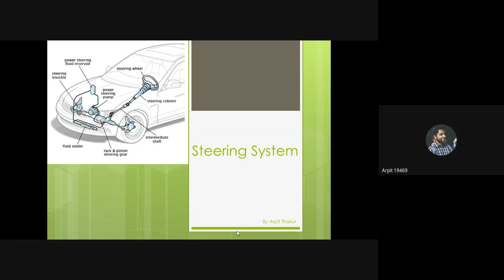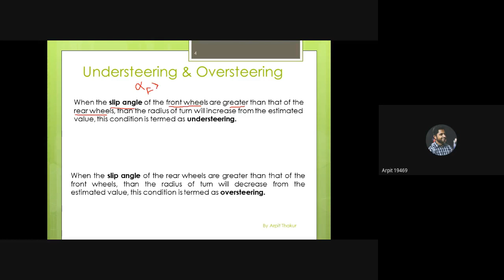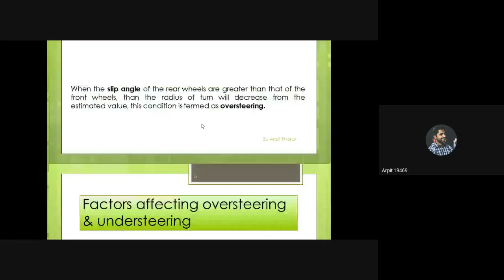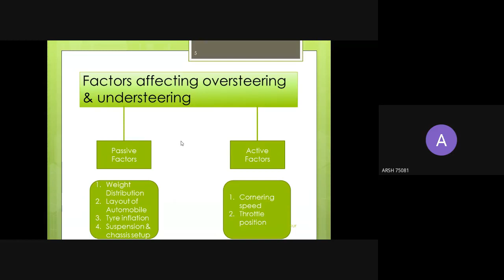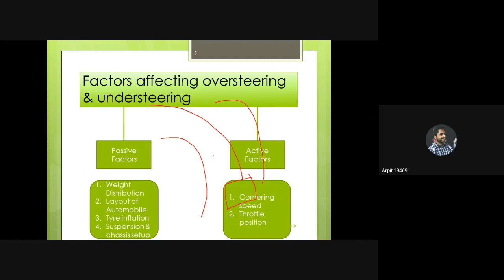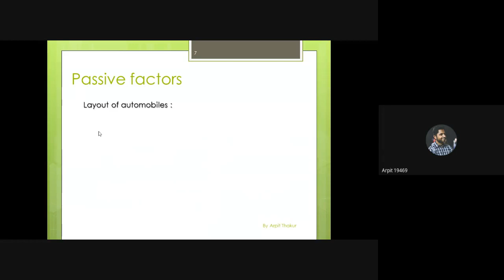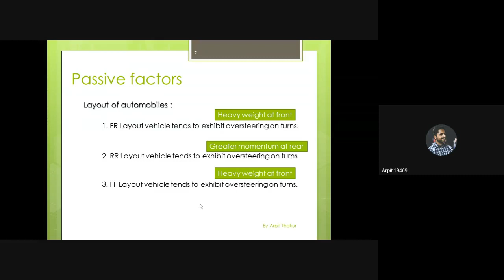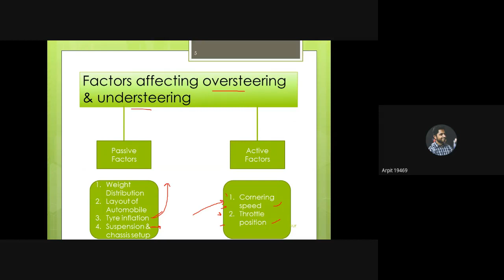Mastering Understeering and Oversteering: A Comprehensive Guide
In this video, we will discuss the concept of understeering and oversteering in-depth and provide you with a comprehensive guide on how to master these driving techniques. Understeering occurs when a vehicle's front wheels lose grip and fail to turn as much as the driver intends, while oversteering happens when a car's rear wheels lose traction and cause the back end to slide out. These conditions can be dangerous if not handled properly, which is why it's essential to know how to manage them. We will explore the causes of understeer and oversteer, including factors such as tire grip and weight distribution. We will also discuss the different methods that can be used to reduce these effects, such as adjusting the car's suspension or steering angles. Additionally, we will provide practical tips on how to recognize and manage understeer and oversteer while driving, from the initial moments of the car's behavior change to the final recovery, ensuring that you remain safe and in control at all times. By the end of this video, you'll have a complete understanding of understeering and oversteering, how to recognize them, and most importantly, how to master them confidently. This knowledge will help you become an even better driver and give you the edge in managing any challenging situations on the road. So, buckle up, and let's get started with your crash course on mastering understeering and oversteering!